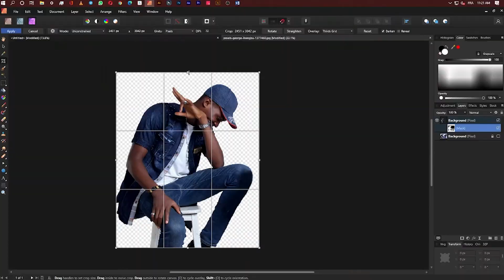Spot Formation communication graphique 1ère Session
Réalisation: @DAKINAW